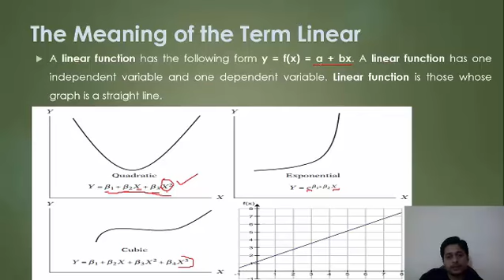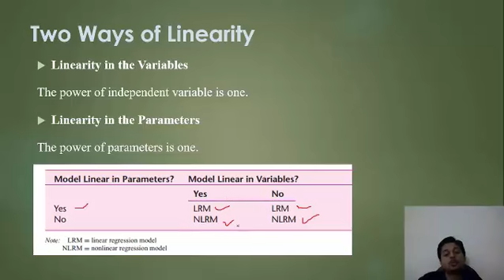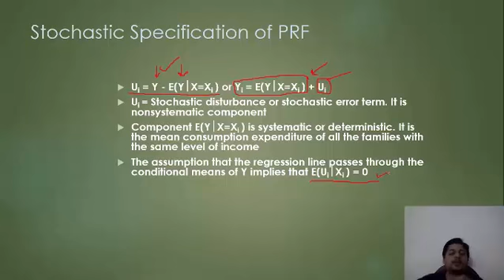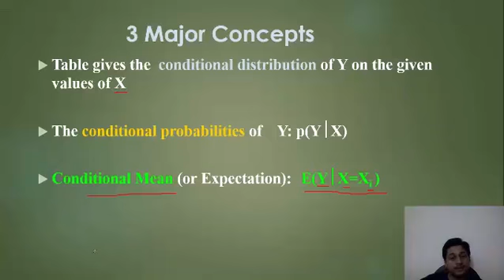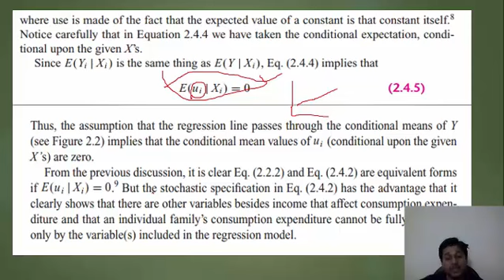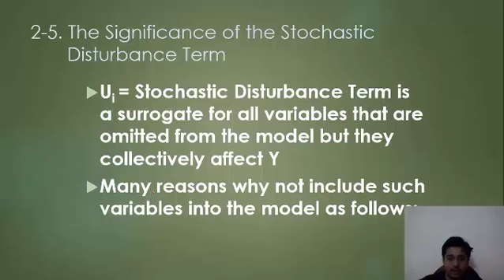Basic Econometrics by D.N. Gujarati - Chapter 2 (2- Variable Regression Analysis) 2/3 (Urdu/Hindi)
This is chapter # 2 of D.N. Gujarati.
Here, following topics are discussed:
Linear Function, Stochastic Specification of PRF and its Significance